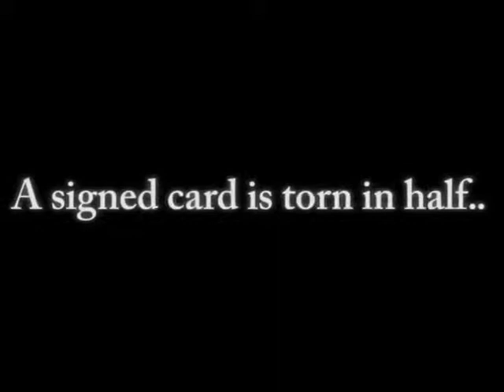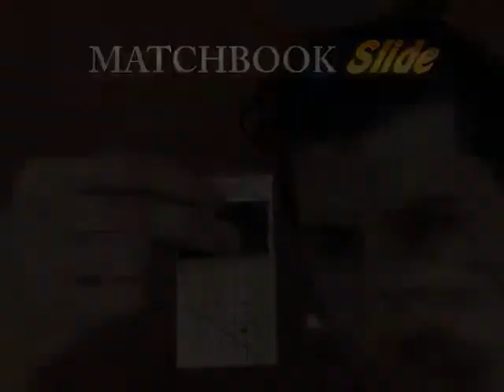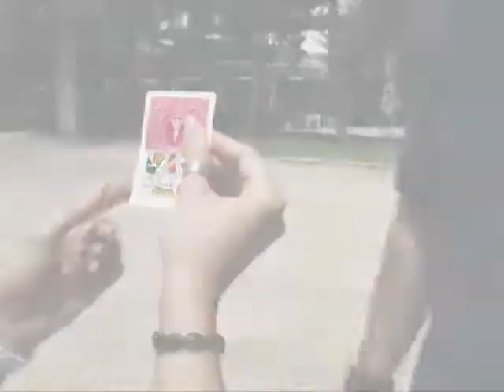Paul Harris Presents SLIDE Official Trailer MagicShop co uk